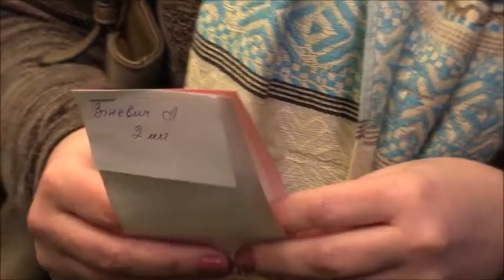Герої не помирають — вони вічні!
У Чернігові презентували фільм «Міф» про Василя Сліпака — соліста Паризької національної опери, співака зі світовим ім’ям та унікальним голосом, активного учасника Революції Гідності, волонтера, добровольця та українського воїна з позивним «Міф», який  у червні 2016 року  під час виконання бойового завдання на Сході України загинув від кулі снайпера.